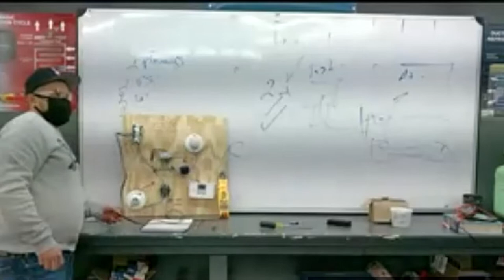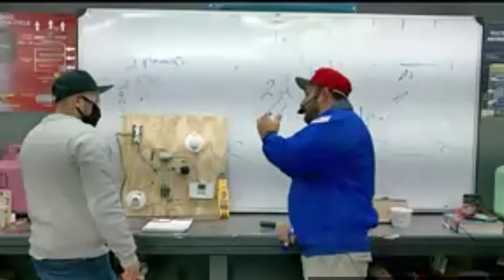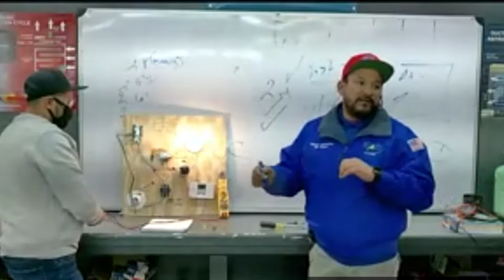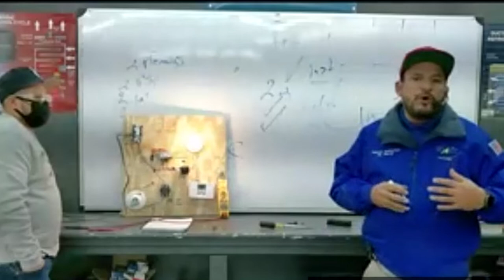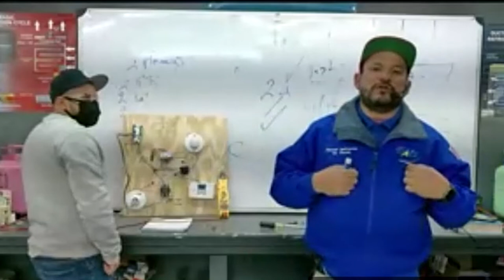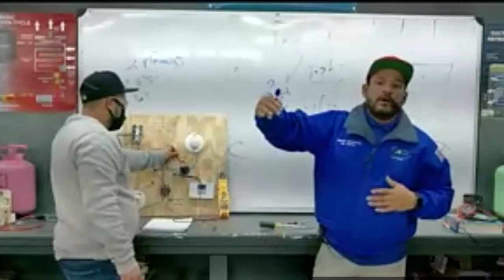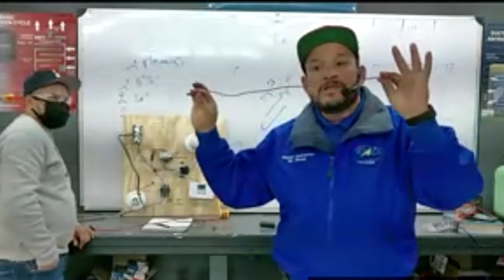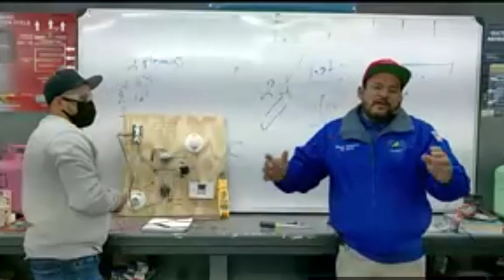Resumen de Curso A/C Residencial Parte 7 Clases de Aire Acondicionado y Refrigeración y Electricidad